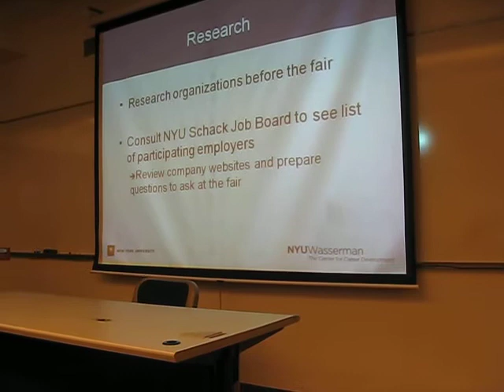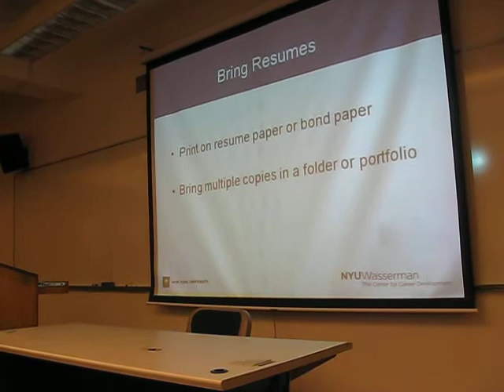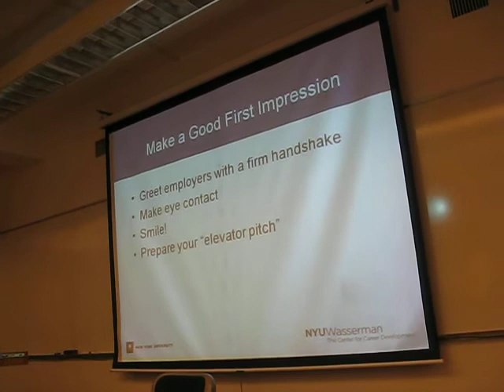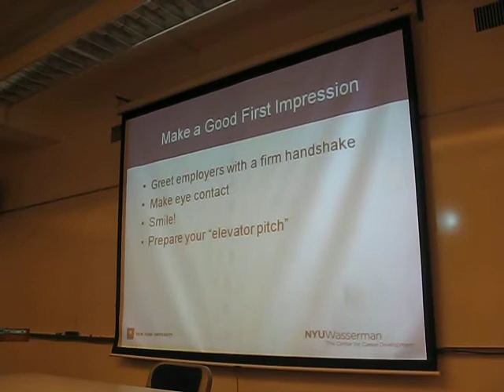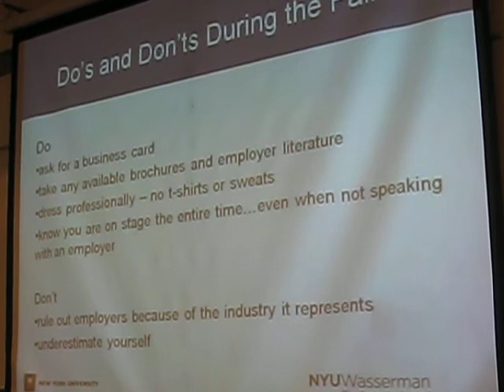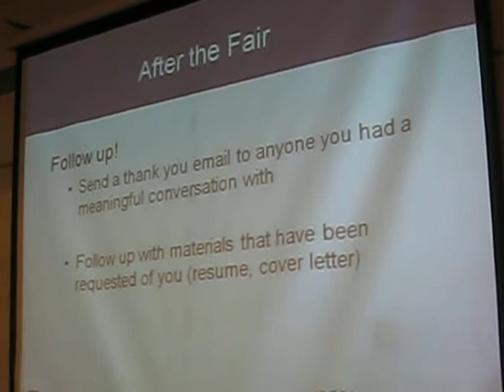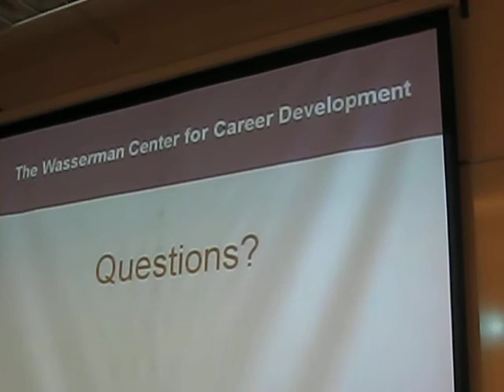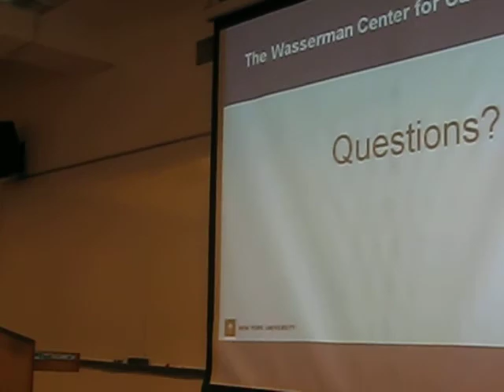How to Successfully work a Career Fair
NYU Wasserman Center for Career Development shares successful networking tips with Schack students as they prepare for the 10th Annual Career Fair, February 2011.

Career fairs provide recruiters a unique and convenient opportunity to meet with a large number of motivated and interested students. Attending a career fair is an excellent way for organizations to gain visibility on-campus and maximize recruiting potential at New York University.